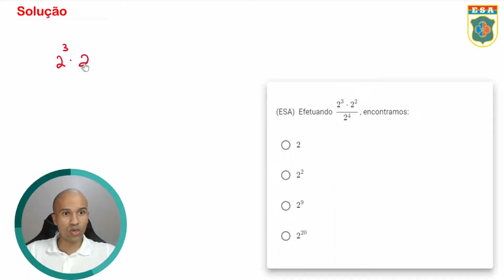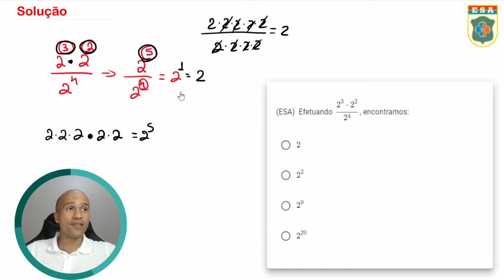ESA1982 - Q33 - Potenciação - Matemática Básica | Seja Militar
A potenciação, assim como a radiciação são peças fundamentais dentro d prova da ESA, então se liga nos detalhes e estude forte esses assuntos, uma hora você vai ser cobrad@.